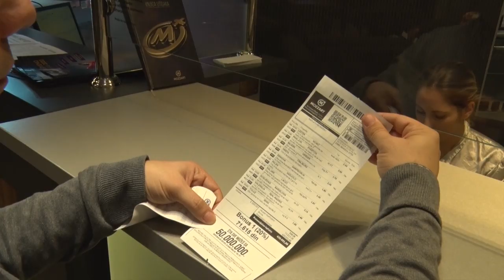Tiket za vikend - Nindža ratnik tipuje za vas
Ove nedelje Jovana je ugostila komentatora Miljana Milićevića. Pogledajte njegove predloge za klađenje.